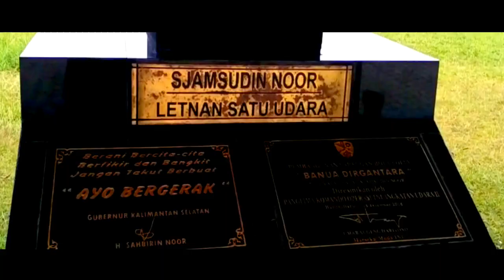Santai di Pojok Kota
Sebuah video kegiatan keluarga saya di daerah pinggiran Kota Banjarbaru, tepatnya di area lapangan bola PS Angkasa Pura samping bandara yang sederhana. Terima kasih telah menyaksikan channel Peguseda. Semoga berguna :-)
Copyright Channel Peguseda